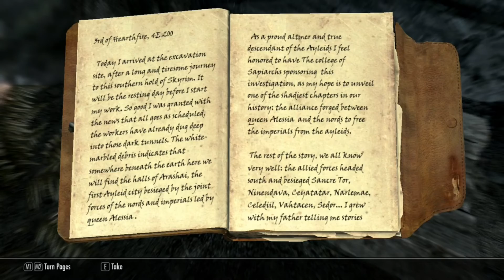Channel News - Join the brave Companions - great things to come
The talk starts at 0:14